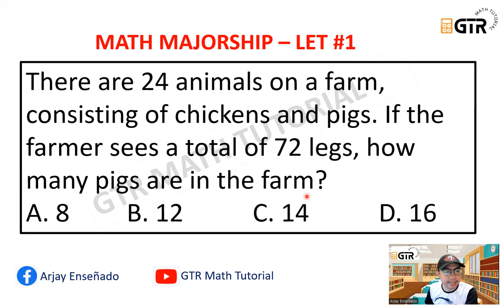LEPT Math Majorship Reviewer #1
Math Majorship #1

There are 24 animals on a farm, consisting of chickens and pigs. If the farmer sees a total of 72 legs, how many pigs are in the farm?
A. 8
B. 12
C. 14
D. 16